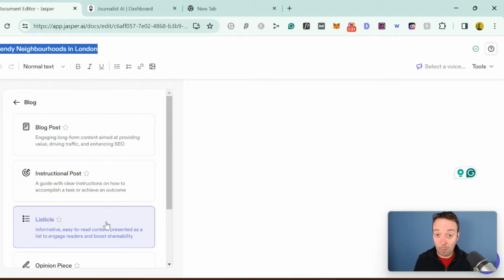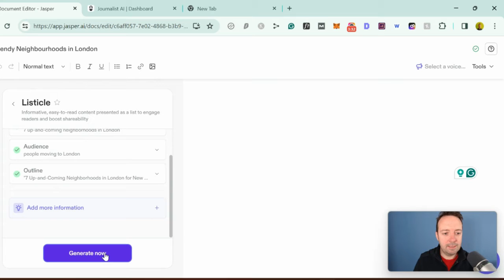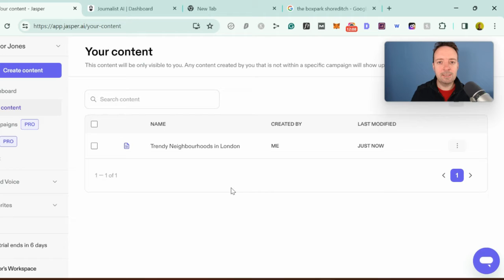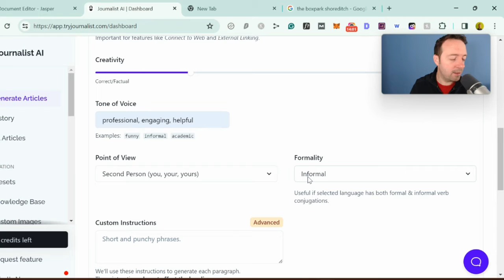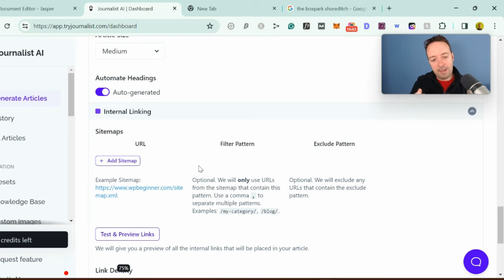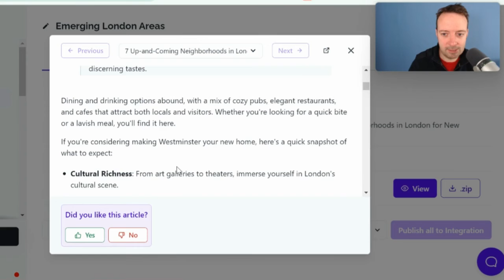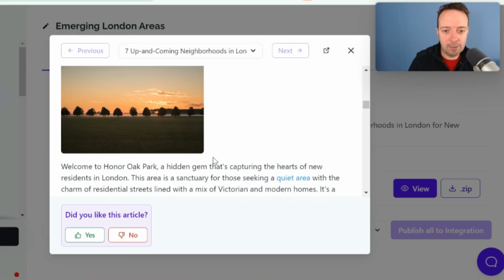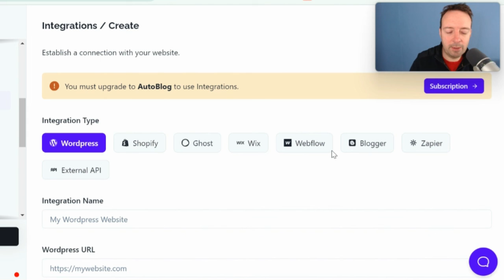[Brutally Honest]Jasper AI Review 2024 for AI Blogging(+Better Alternative?)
Thought I would test out Jasper AI for Blogging in 2024. Is it still worth investing in?

love your work @MilesB